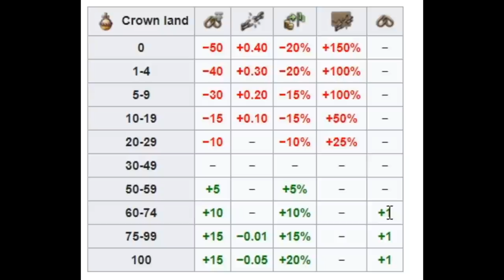Jak działają ESTATES? | Poradnik Europa Universalis 4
ESTATES omówienie podstaw | Poradnik Europa Universalis 4

OPIS
00:00 - WSTĘP
01:07 - podstawowe estate
01:40 - Cossacks DLC estate
01:55 - Dharma DLC estate
02:57 - Estate lands
03:24 - Crownlands
08:21 - Agenda
08:48 - Statystyki estate
09:23 - Estate loyalty
10:02 - Estate influence
10:30 - Estate bonusy
11:40 - Estate przywileje
15:09 - Zarządzanie crownland
16:55 - Zarządzanie estate